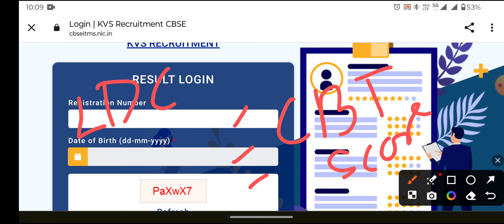LDCE CBT SCORE हुआ जारी!! केवीएस एलडीसीई!!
LDCE CBT SCORE हुआ जारी!! केवीएस एलडीसीई!! ‎@youtubewalashishir

CBT score
LDCE